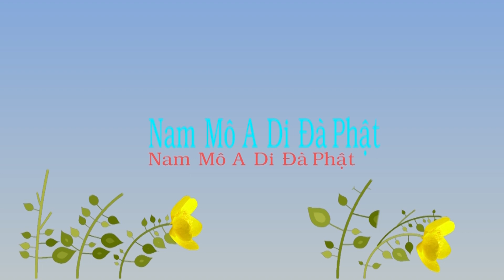TĐ:3670- Tại sao nói “giới luật rất quan trọng”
Tịnh Độ Đại Kinh Giải Diễn Nghĩa:
Bài giảng:
Những lời này trước đây, ba vị thầy của tôi đều có dạy, đều khuyên tôi phải chú trọng. Vì khi tôi mới học Phật là học triết học với thầy Phương, cũng nghiên cứu nó như một loại học vấn. Chỉ thích kinh luận, còn lơ là đối với giới luật, không quan tâm đến. Ở đây có một quan niệm sai lầm rất lớn, cho rằng giới luật là quy phạm cuộc sống. Đức Thế Tôn định ra giới luật này là 3000 năm trước, mà là ở Ấn độ_quy phạm cuộc sống của Ấn độ cổ 3000 năm trước, chúng ta học làm gì? Vì thế chúng tôi không thể tiếp thu được. Chúng tôi là người thời hiện đại, lại là người Á đông, quy phạm cuộc sống của chúng ta là do thánh hiền người Phương đông đặt ra. Cũng còn may chính là tôi không phản đối về ngũ luân, ngũ thường, tứ duy, bát đức, tôi vẫn siêng năng học tập. Nhưng đối với giới luật Phật pháp, đó là của người Ấn độ, đặc biệt là thứ của người Ấn độ 3000 năm trước, chúng tôi không cần thiết học những điều này.
      Chương Gia đại sư nhận ra điều này, biết rằng không dễ gì sửa đổi quan niệm này của tôi, nên đại sư dùng phương tiện thiện xảo của mình. Chúng tôi một tuần gặp một lần, tôi theo học với đại sư ba năm, ít nhất có 100 tuần. Mỗi lần tôi ra về, đại sư nhất định tiễn tôi ra cửa, nhẹ nhàng nói với tôi một câu: “Giới luật rất quan trọng”. Đại sư không nói nhiều, cũng không khuyên bảo, chỉ nhắc một câu: “Giới luật rất quan trọng”. Tôi nghe hoài quen tai nên cũng không để ý, cứ luôn cho rằng đại sư rất chấp chặt vấn đề này. Cũng có thể biết không nhiều lắm đối với những gì trong hiện tại, đều là chúng tôi hiểu lầm đại sư, đại sư rất từ bi!
      Đến lúc đại sư viên tịch, tôi mất đi người thầy hướng dẫn. Rất cảm động, hỏa thiêu đại sư là ở một nơi riêng biệt khác, dựng một tòa tháp để hỏa thiêu đại sư, không phải lò hỏa thiêu thông thường, làm riêng biệt dành cho đại sư. Phật sống Cam Châu chủ trì buổi đại lễ hỏa thiêu này, ông ở tại tháp nhỏ hỏa thiêu này một tuần. Tôi vì bận công việc chỉ xin nghỉ được ba ngày, và cũng ở đó ba ngày. Ba ngày ba đêm đó tôi suy nghĩ, tôi theo đại sư ba năm, ông đã dạy tôi những gì? Tôi phản tỉnh, đúc kết được một điều, lần phản tỉnh này ấn tượng rất sâu: “Giới luật rất quan trọng”. Suy nghĩ vì sao đại sư phải nói câu này? Sau cùng tôi nghĩ ra được một đáp án. Những điều chúng ta suy nghĩ là pháp thế gian, đây là khái niệm của tôi. Lễ ba đời của pháp thế gian không giống nhau, ba đời là Hạ Thương Chu, không tương đồng, có hưng thịnh, có cải cách. Giống như pháp luật hiện nay, mấy năm không thích hợp phải sửa đổi một lần. Giới luật của Phật không có ai sửa đổi, vẫn như vậy. Để nó thích hợp với đời sống hiện đại hóa, phải có sửa đổi, chưa nghe nói có người sửa đổi. Ngộ ra được đạo lý gì? Nó là pháp xuất thế gian, nó không phải là pháp thế gian. Khi tôi nghĩ đến điều này, liền sanh khởi tâm tôn trọng giới luật. Nó vượt ra ngoài pháp thế gian, nếu không tuân thủ chúng ta không thể vượt ra khỏi thế gian. Vì thế mới biết nhân giới được định, nghĩ đến vấn đề này, nhân định khai tuệ, đây không phải pháp thế gian. Đệ Tử Quy không thể đạt được định, Cảm Ứng Thiên cũng không thể. Nhưng trong Phật pháp như Tam quy, Ngũ giới, Thập thiện đều đạt được định. Từ chỗ này coi như đã nhận thức rõ ràng, đây là điều Chương Gia đại sư tận tình khuyên bảo, dùng một câu đơn giản nhắc nhở tôi. Đại sư không nói với tôi, tôi cũng không hỏi đại sư. Khi đại sư viên tịch, tôi ở trước tháp ông suốt ba đêm, suy nghĩ ra được đạo lý này. Do đó sinh lòng kính trọng đối với giới luật, bắt đầu xem kinh điển giới luật. Đối với tuổi trẻ thời hiện đại rất khó tiếp nhận.

Đọc thêm ...